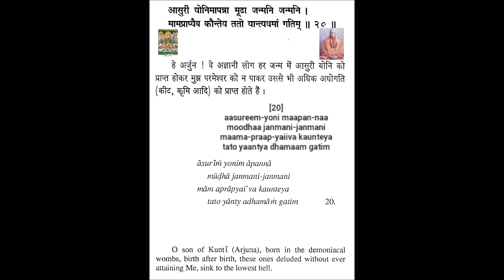Bhagavad Geeta - Chapter 16 - Verse 20 - Swami Hari Harji Maharaj